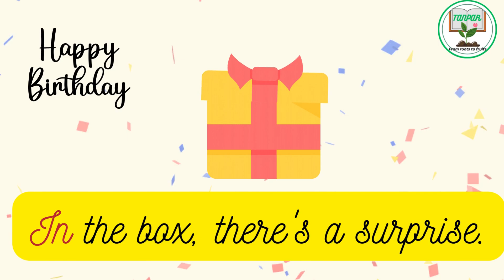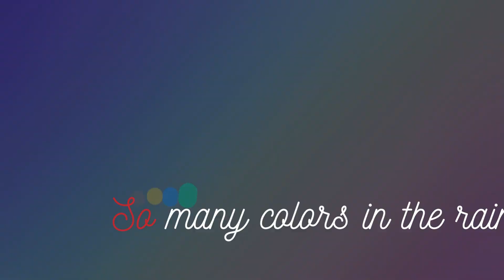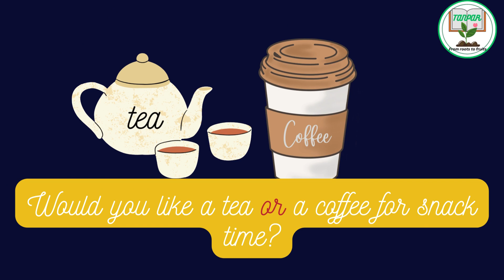Two Letter Words (one-line sentences in English)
Here are 25 one-line sentences by using the two-letter words for you.

Go - Go to the park and play.
No - No, that's not for you.
On - On top of the table, there's a book.
It - It is my toy, not yours.
Up - Up we go, to the sky so blue.
In - In the box, there's a surprise.
Me - Can you help me tie my shoe?
Am - Am I your friend?
At - Am I your friend?
To - To the store, we need to go.
Be - Be kind to others.
Do - Do you like to sing?
So - So many colors in the rainbow.
My - My cat is fluffy and soft.
If - If you're happy, clap your hands.
An - An apple a day keeps the doctor away.
Hi - Hi there, how are you?
As - As big as a mountain.
We - We can play together.
Us - Us friends love to laugh.
By - By the river, there are ducks.
Or - Would you like an apple or an orange for snack time?
Ox - An ox is a strong animal.
Up - Look up at the stars.
In - In the garden, flowers bloom.